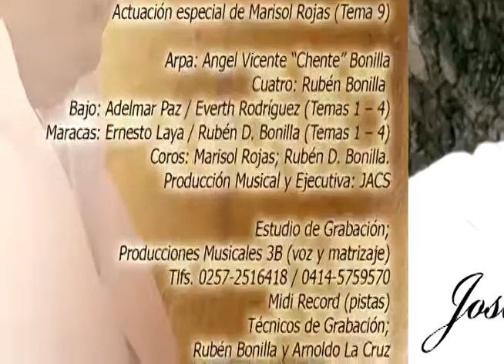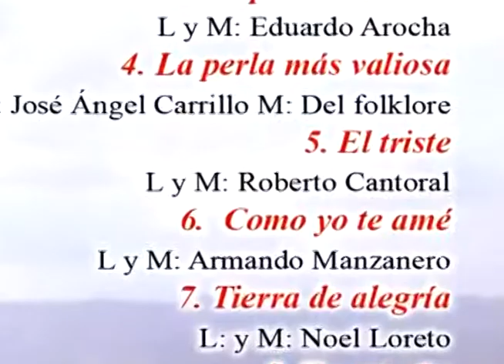"El triste" José Ángel Carrillo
Autor: Roberto Cantoral
Arpa: Chente Bonilla
Cuatro: Ruben Bonilla
Bajo: Adelmar Paz
Maracas: Ernesto Laya